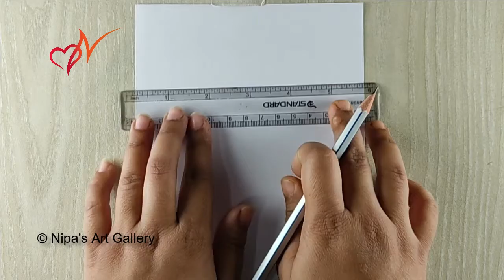Couple standing near wooden fence | Pencil drawing scenery for beginners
Learn from this video how to draw a boy and girl standing near fence. Step by step drawing.

Drawing Materials
Art Paper
Doms Fusion Pencil
Eraser

. Music ♪♫ .